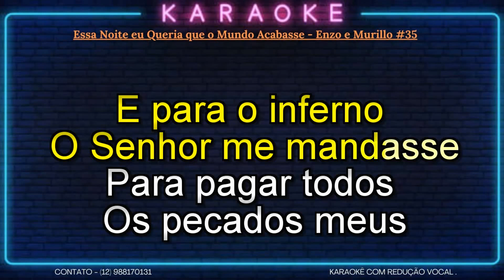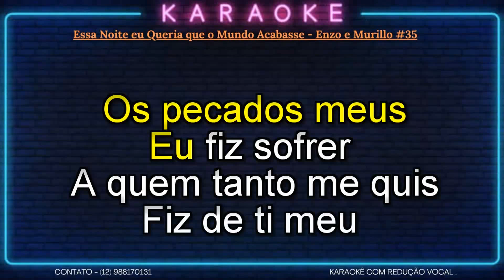KARAOKÊ - ENZO E MURILLO - ESSA NOITE EU QUERIA QUE O MUNDO ACABASSE - CONT -12 988170131